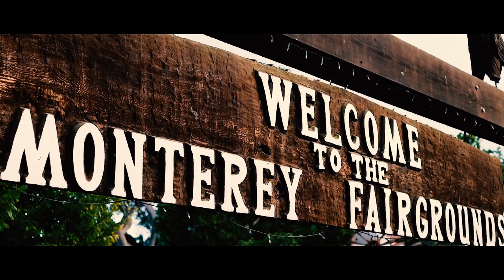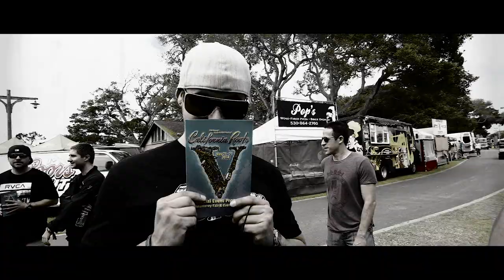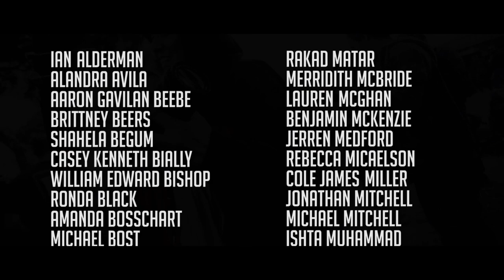California Roots 2015 "The Movie"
"California Roots isn’t just a music festival; it’s a movement. It’s a way of life. It delivers a cosmic blend of good vibes, true happiness, family, peace, love and joy to all who enter."

This movie is dedicated to everyone one that has made this weekend possible since it all began Memorial Day Weekend 2010. We come together because of the music, but we end up getting so much more out of it than just sweet tunes in our ears. Friendships are formed, family bonds grow stronger and memories are made that will last forever. Thank you for being a part of it all. We hope to see you this May and every May from here till forever.

Its A Movement.

JW

2016 Full Line-Up:

Slightly Stoopid x Damian Marley x Rebelution x Atmosphere x Michael Franti and Spearhead x Stephen Marley x Pepper x Tribal Seeds x The Expendables x The Green x J BOOG x Stick Figure x Barrington Levy x Tarrus Riley x Katchafire x Protoje x Gondwana x Fortunate Youth x Mike Love x HIRIE x The Skints x Raging Fyah x Ooklah the Moc x Tomorrows Bad Seeds x Josh Heinrichs x Sticky Fingers x The Expanders x Nattali Rize x Will And The People x PeniDean Musiq x THRIVE! x Wheeland Brothers x Katastro x Seedless x Jordan T Music x Eli-Mac x South Bay Dub Allstars x Tunnel vision x The Olés x Amp Live x Expanders Sound System x Dub Architect x Westafa x DJ Jaq